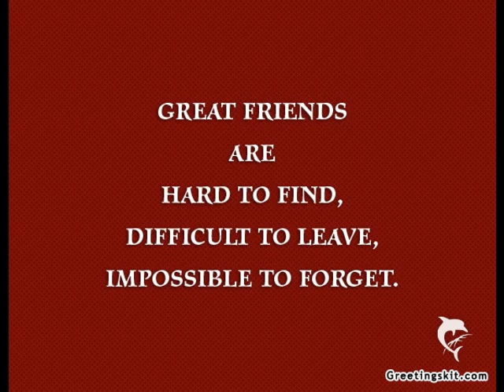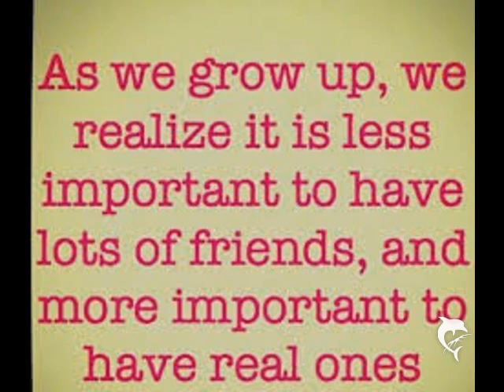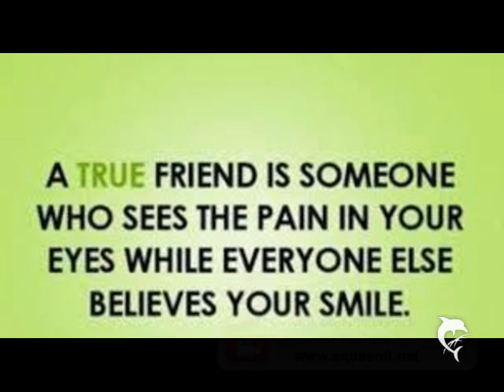monette and friends slideshow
fun fun